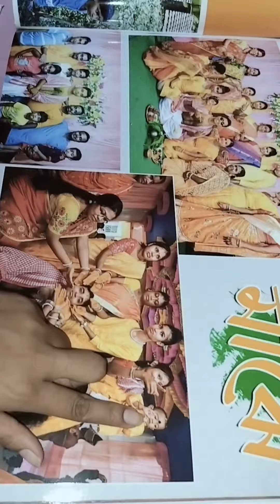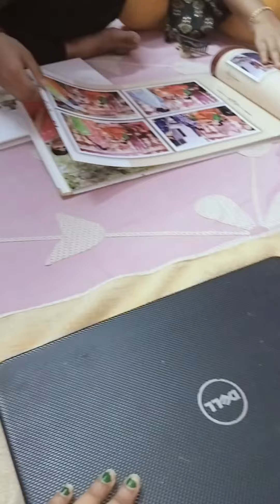এক বছর পর আমার বন্ধুদের সাথে দেখা